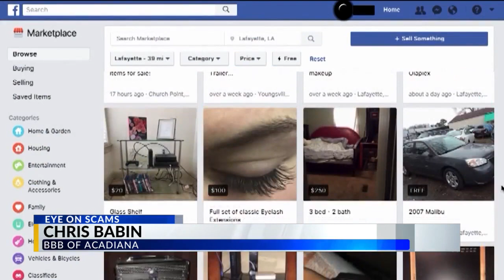Eye on Scams: If you're in the market for a used vehicle, be wary of post like these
With used cars in high demand, experts are warning consumers to look out for too-good-to-be-true prices.